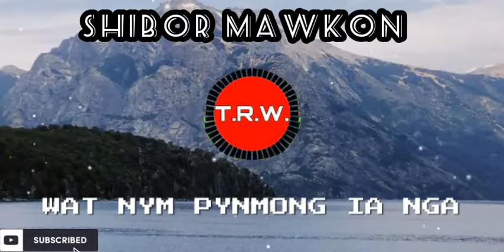Shibor Mawkon - Wat Nym Pynmong Ia Nga (Audio) - Khasi Song - Jingrwai Khasi